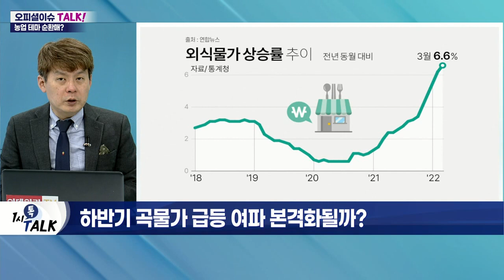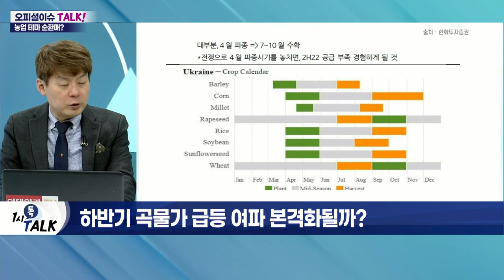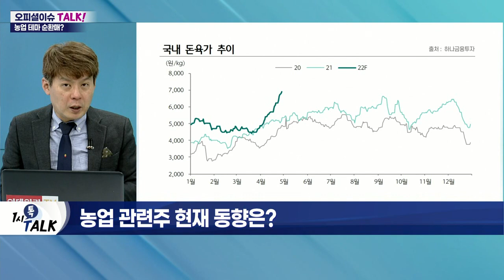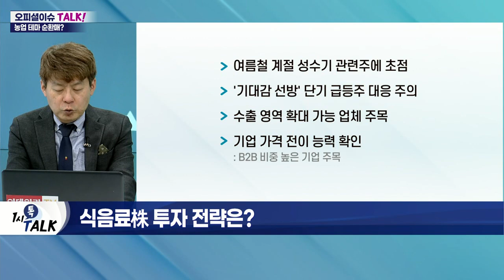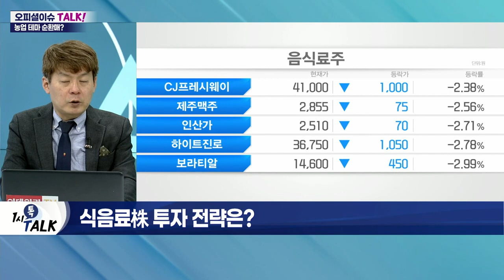'식음료주' 옥석 가리기 돌입… 투자 전략은?_오피셜 이슈 TALK (20220504)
Q. 급등세 보이던 식음료주 하락 전환… 쉬어가나?
- 지난달 식음료품 지수 6.26% 상승
- 2분기부터 원가 부담 본격화 전망
- 식음료품·사료 관련주 오늘 일제히 하락세
- 전쟁 장기화로 공급 타격 가능성 영향

Q. 하반기 곡물가 급등 여파 본격화될까?
- 러-우크라 전쟁 장기화 따른 곡물가 폭등
- 식량가격지수 및 외식물가지수 증가
- 달러화 강세 및 원화 가치 하락
- 코로나19 따른 中 봉쇄 확대 우려
- 인도 가뭄 및 중남미 한파 등 '이상기후'

Q. 농업 관련주 현재 동향은?
- 사료 비료 관련주 강세: 육계, 축산, 수산물주 잇따라 강세
- 음식료주 강세: 가격 전이 능력 및 가격 인상 가능성
- 농기계 관련주 강세

Q. 식음료株 투자 전략은?
- 여름철 계절 성수기 관련주에 초점
- '기대감 선방' 단기 급등주 대응 주의
- 수출 영역 확대 가능 업체 주목
- 기업 가격 전이 능력 확인: B2B 비중 높은 기업 주목